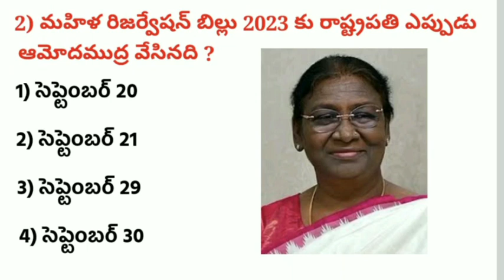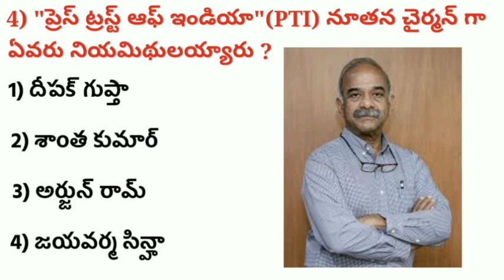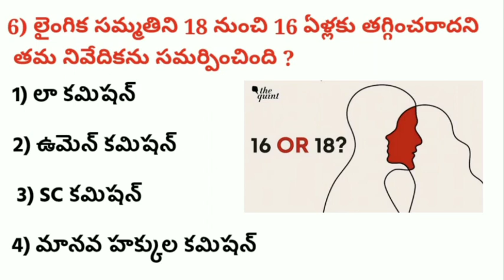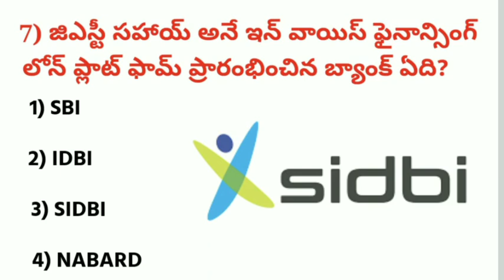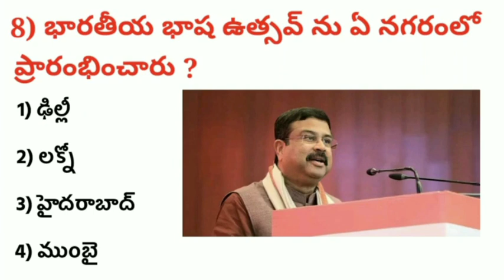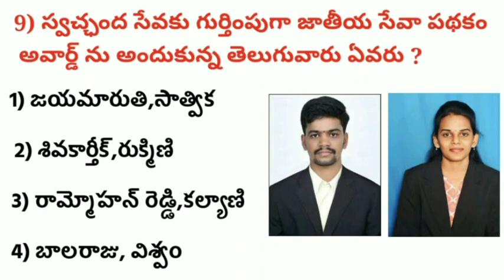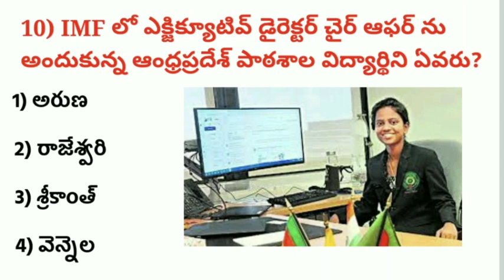2023 Jan,Feb,Mar,Apr,May,Jun,Jul, Aug,Sep Current Affairs||Gun Shot||Sep 30||8186006848